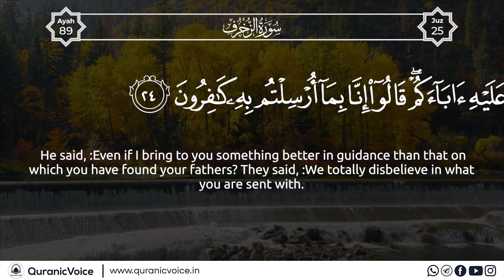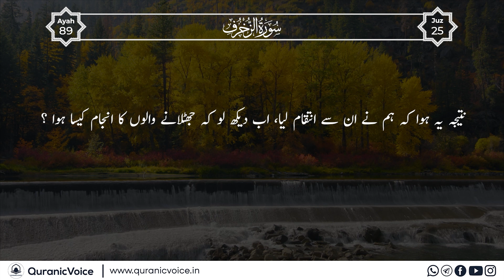Surah Az-Zukhruf | Part 7 | Podcast No 1416 - English Subtitle | Urdu Translation-Rashid Alafasy